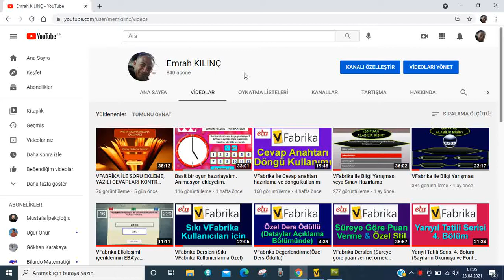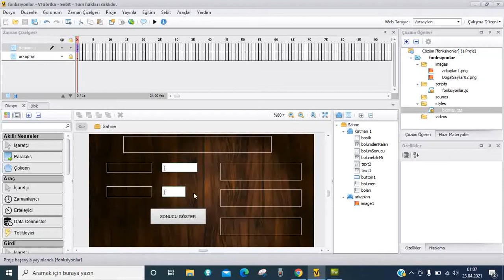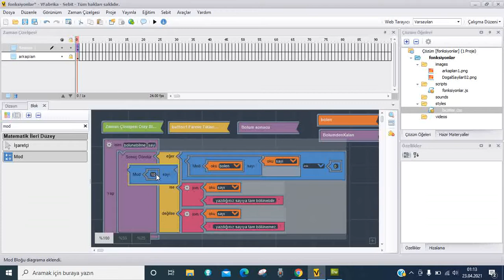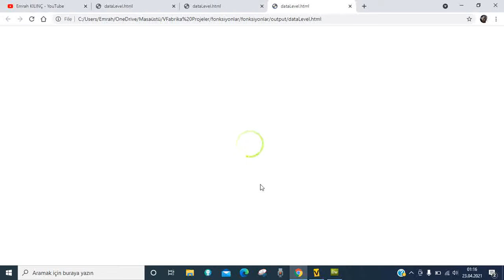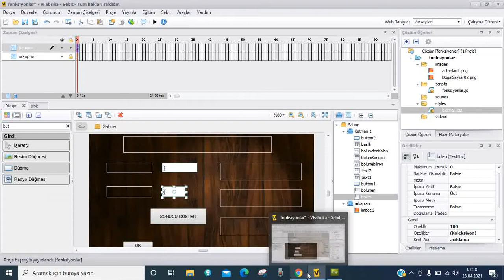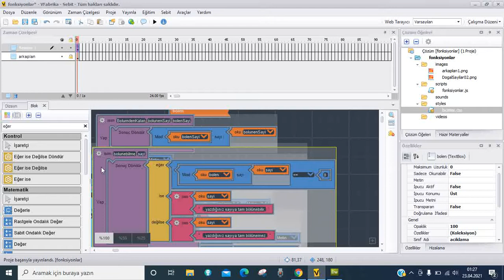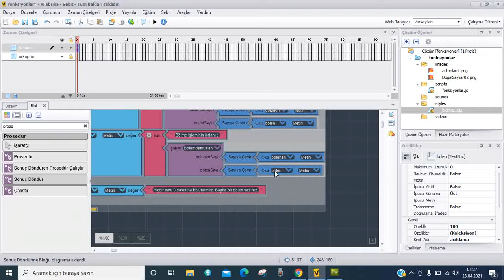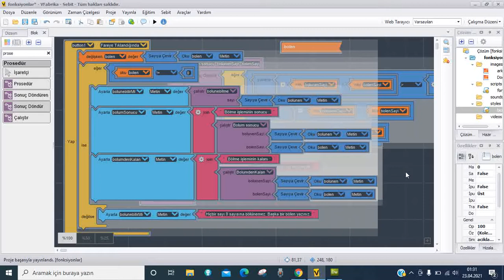VFabrika'da fonksiyon kullanımı(Bölme işlemi ile ilgili 3 Fonksiyon)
VFabrika içerisinde defalarca yapmak istediğiniz işlemleri fonksiyon(prosedür) kullanarak yapabilirsiniz. Fonksiyon kullanımı ile ilgili detaylı bir anlattım yapmaya çalıştım. Soru ve düşüncelerinizi yorumlarda belirtiniz. Kanalı ve videoları öğretmen arkadaşlarınızla paylaşırsanız memnun olurum.